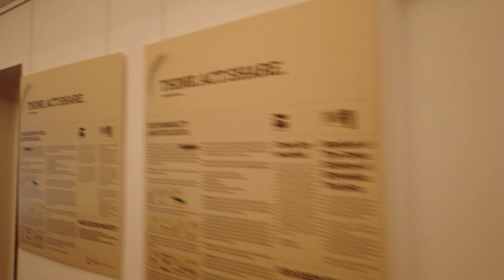You should visit the beautiful Slovenia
October 2023 = 76 countries visited / from 197 countries